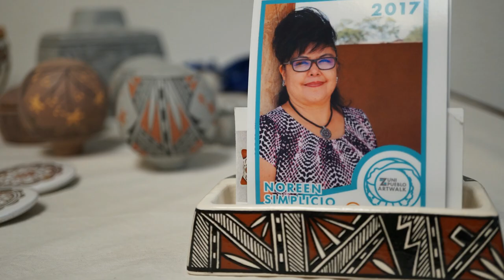I am a Zuni Artist Noreen Simplicio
I am a Zuni Artist continues with world renown potter - Noreen Simplicio.